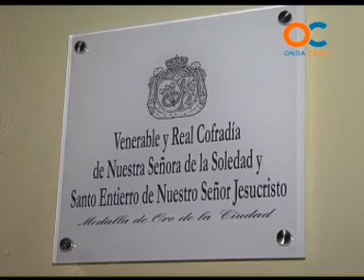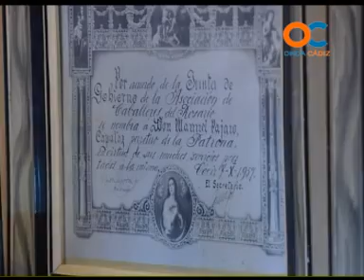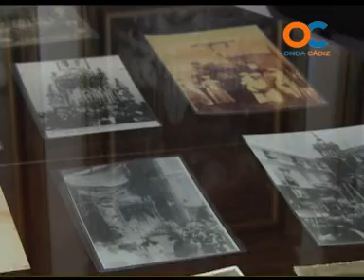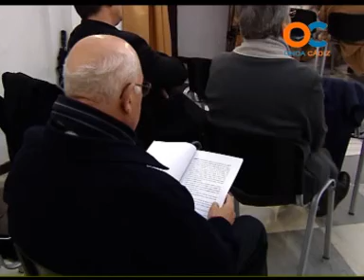ONDA COFRADE 05 12 12 3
NOTICIAS REPORTAJES TERTULIAS Y TODA LA INFORMACIÓN DEL MUNDO COFRADE Y LA SEMANA SANTA EN ONDA CÁDIZ TELEVISIÓN